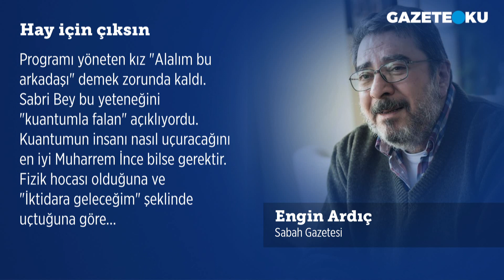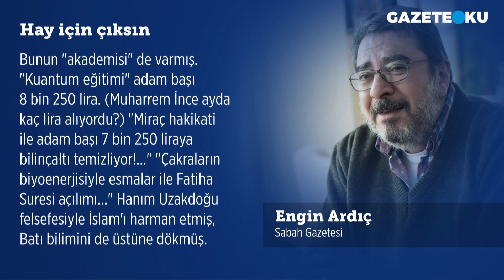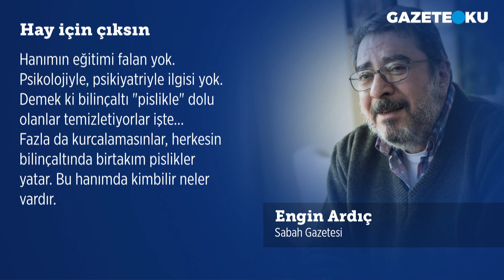HAY İÇİN ÇIKSIN!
Bir "Uçan Türk" vardı...
Yok yahu, Hezarfen Ahmet Çelebi değil, Vecihi Hürkuş hiç değil.
Bu, uçan Türk Sabri Bey.
Sakin sakin otururken birdenbire "Allaaaah" diye bağırarak havaya zıplıyor, sonra kendini yerden yere atıyordu...
Televizyon programlarına çıkarıldı, orada da hopladı zıpladı. Programı yöneten kız "Alalım bu arkadaşı" demek zorunda kaldı.
Sabri Bey bu yeteneğini "kuantumla falan" açıklıyordu.
Kuantumun insanı nasıl uçuracağını en iyi Muharrem İnce bilse gerektir. Fizik hocası olduğuna ve "İktidara geleceğim" şeklinde uçtuğuna göre...